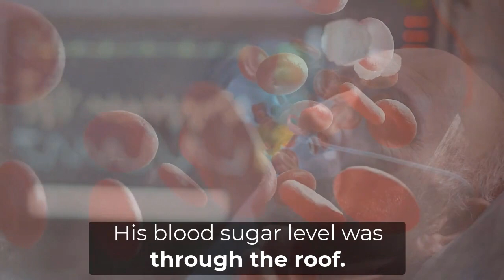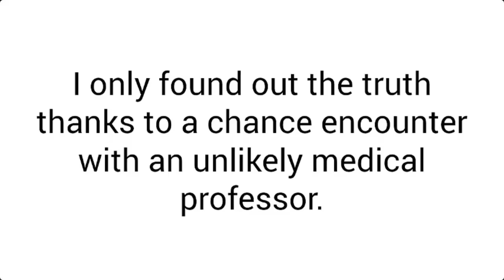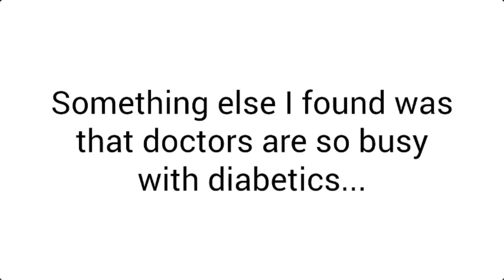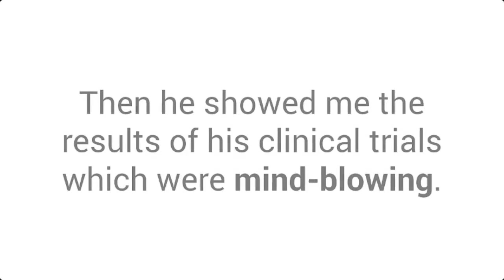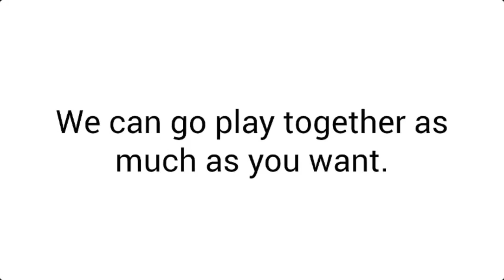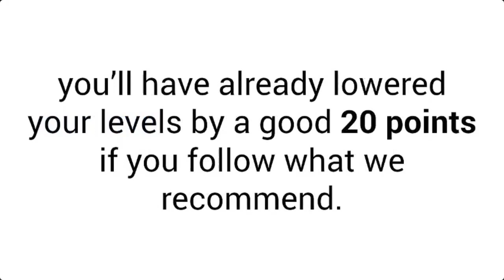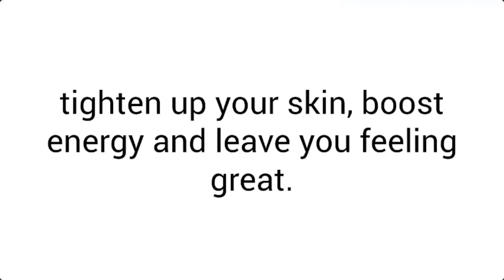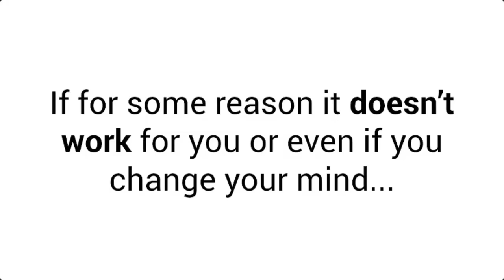Diabetes freedom book review | Diabetes freedom faqs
Hence, ‘Diabetes Freedom’ is the best way to do so. No matter if you’re suffering from diabetes since years or whatever your age or gender is you can easily access to this wonderful program today!

What is Diabetes Freedom?
Diabetes Freedom is an online digital program that has been created with a lot of hard work and effort for all the people to get rid of diabetes forever. It is a manual which has been developed by George Reilly and James Freeman.

They researched a lot and combined it into one breakthrough program which can be used by absolutely anyone. It is one simple nutrition guide which is super easy-to-follow.

It doesn’t involve much effort for you or doing exercise that ruins your joints or spending a fortune on pointless health foods. It has super-simple videos and manuals so anybody can follow it and maintain their health.

A lot of people from all over the world are using this program and have witnessed its benefits and effects in just a few weeks of use. Also, they have set themselves free from type diabetes 2 forever.

How does Diabetes Freedom manual work?
The Diabetes Freedom system is divided into the 3 steps that help you restart your pancreas function, fix your blood sugar levels, melt fat from your body and help you say goodbye to medication.

This will help you bid a bye to diabetes forever easily! Those 3 powerful steps are:

1. The Pancreas Restart Nutrition Plan: After the temporary nutrition plan that targets and destroys the white fat cells that are clogging up your insides. And, this helps your pancreas to start a fire again in a couple of weeks while will enable you to regulate your blood sugar on your own again helping diabetes type 2 to go into remission.

In this plan, you’ll get the exact nutrients that increase your brown fat levels and burn the white fat as the energy that will help your body and you feel lighter and energetic leaving your brain to be clearer than ever.

You will also receive a video program divided into five parts to beat diabetes which includes:

The methods to beat cravings and stay on track easily which is the path to reverse diabetes in a breeze.
It tells how to detox the liver and flush out toxins for increased energy, better digestion, clearer skin and enhanced memory.
You’ll get the five detox teas that melt fat cells, beat cravings and lower blood sugar in a few minutes.
You’ll get the 7 key fat loss shortcuts which work in a very powerful manner.
You’ll get the tastiest desserts that you can enjoy without having to worry once about your blood sugar.
In short, this plan tells you everything that you must follow. What to eat, when to eat and what to do is all mentioned and shown in the videos.

You’ll also discover a secret spice that has been proven to be the most effective to lower blood sugar by 30%. But, you must take it each day before meals.

2. The Metabolism-Boosting Blueprint: By increasing metabolism, you can melt the deadly white fat and keep diabetes away. Therefore, in this second step, you’ll get several proven 2-minute routines to keep your fat-burning mechanisms burning white fat all day by following them all at home by yourself.

There are 3 blood sugar lowering drinks mentioned that help keep your levels healthy. As you have increased your metabolism by now, it enables you to eat what you love but also keeping you healthy at the same time.

3. Meal-Timing Strategies That Reverse Diabetes Type 2: It is an easy-to-follow video guide that shows you what time you can eat certain foods such as carbs and desserts to beat diabetes. You will also get a schedule that has everything decided for you and your diet.